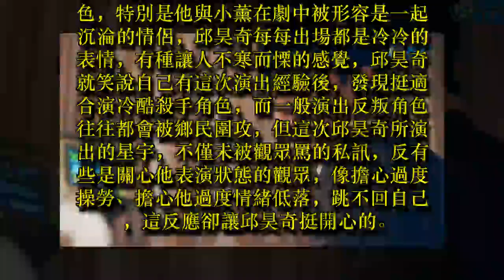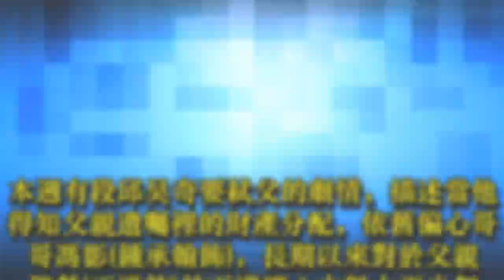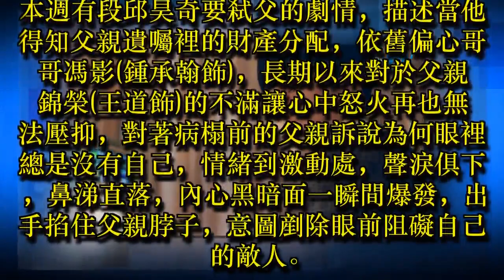「已讀不回的戀人」邱昊奇演腹黑反受矚目弒父戲久久無法平息情緒